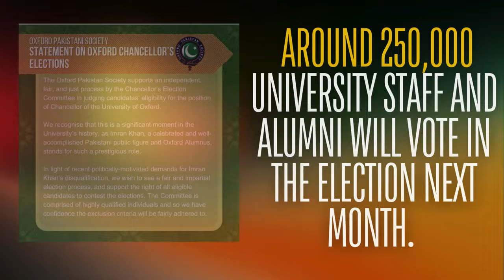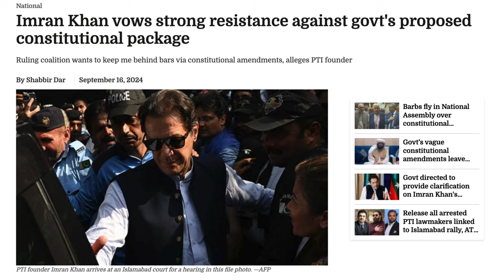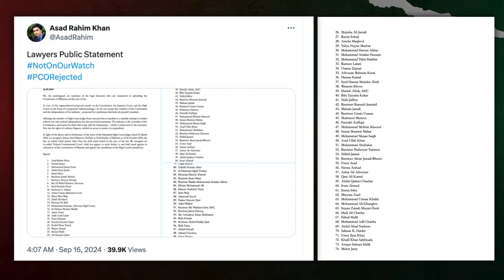Pakistan Global | Top News Stories I September 16th, 2024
Global Pakistan | English News | Top Stories | September 16 2024